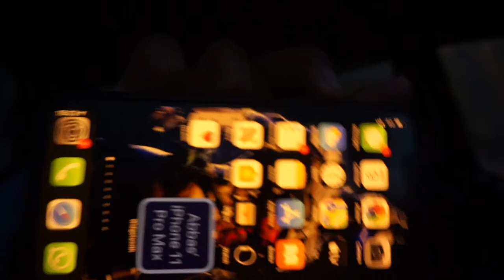Me an Osi's reaction to YouTube Boxing - Nate vs Jake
In today video me an Osi talk about clown Jake and Nate boxing match. Also, turn on your post notification on !!!